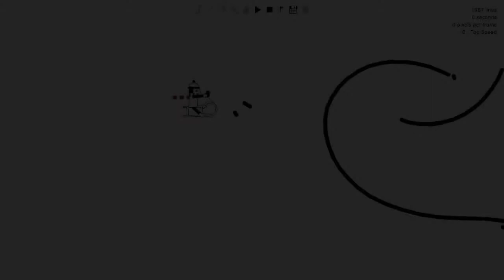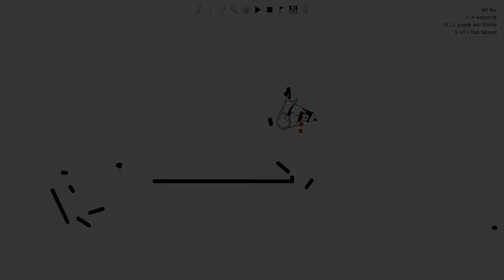Dafunq Junction - An LCC Production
This track was based in slow manuals and it ended up being quite the fun time, even if it did take us 10 months to finish it. (Yes we know that AC and Wolf aren't actually LCC, but they're admins so they do what they want. dealwithit.jpg)